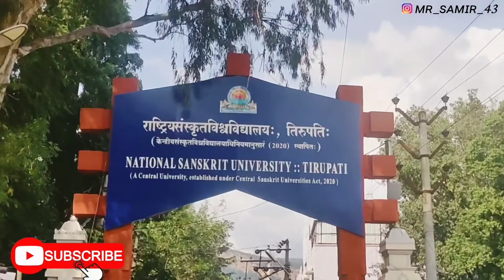My First Vlog & First Channel 🙋🏻‍♂️. On National Sanskrit University...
first vlog
my first vlog in youtube
vlog,my first vlogs
vlogs,vikash karoriya first vlog
flop
funny vlog
my first youtube vlog
my first tracking vlog

vlogs
funny vlogs
family vlogs
sourav joshi vlogs
lifestyle vlogs
ranz niana vlogs
food vlogs
alex vlogs
daily vlogs
flowg
piyush joshi vlogs
vlog
ranz and niana vlogs
paras thakral vlogs
that glam couple vlogs
ranz and niana vlogs season 3
vlogger,new vlog
atl vlog
vlogging
vloggers
ivana vlog
seoul vlog
korea vlog
daily vlog
bà tân vlog
ba tan vlog
study vlog
marija vlog
family vlog
winter vlog
love
best vlogger
vlog
vlogs
funny vlogs
family vlogs
how to make a youtube vlog
how to vlog with your phone
how to,a to z vlogs
upload drama een pakje en mijn diertjes vlog 212
lifestyle vlogs
daily vlog
upload video
Paras thakral
Paras thakral vlogs
Daily vlogs
Vlog, Vlogs
Daily vlogging
Best vlogger
Vlogger
Vlogging
Piyush
Piyush joshi vlog
New year

sourav joshi
vlog, vlogs
daily vlogger
daily vlogging
daily vligs
lifestyle videos
lifestyle vlogs
funny vlogs
family vlogs
family videos
behind the scenes
behind the scenes of new music video
shoot new music video with her
Roti making compilation
piyush ka new gaming pc complete
snowfall mein aagye

crazy
mumbai
darshan
vlog
bandra
juhu
versova
marine
beach
celebrity
houses
srk
mannat
india
new year
mumbai vlog
quirky miss

that glam couple new vlog
that glam couple wedding
that glam couple house tour
that glam couple pre wedding shoot
that glam couple closet tour
food challenge
food shorts
food recipes
food vlogs
food eating
food lovers tv
food asmr
food eating challenge
food factory
giant food
giant food challenge
giant food making
giant food 5 minute crafts
giant food tasty
french fries recipe
french fries
pizza recipe
giant pizza
glam girl

first vlog
vlog

national sanskrit university
national sanskrit university tirupati
tirupati national sanskrit university
sanskrit
central university
national sanskrit university tirupati online course
sanskrit university
sanskrit university tirupati
sanskrit central university tirupati
national sanskrit university tirupati admission form fillup
sanskrit central university admission notice 2021-22
पक्षीराज sanskrit
top sanskrit universities in india
pakshiraj sanskrit